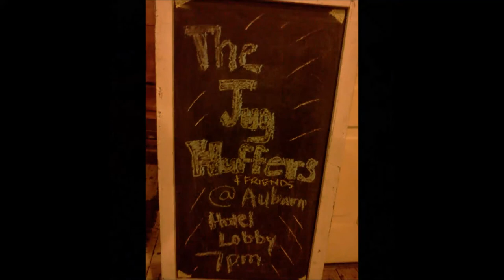2014 Chicago Battle of the Jug Bands -- Corn Likker by The Jug Huffers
Playing our song "Corn Likker" for the dandy folks at the 2014 Chicago Battle of the Jug Bands.  Not the best of recordings, but it was the best of crowds.